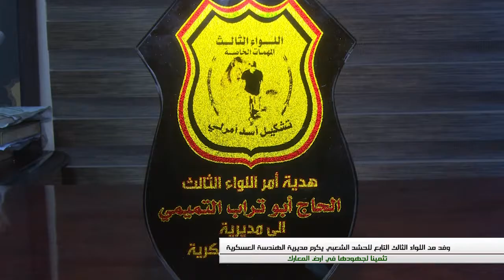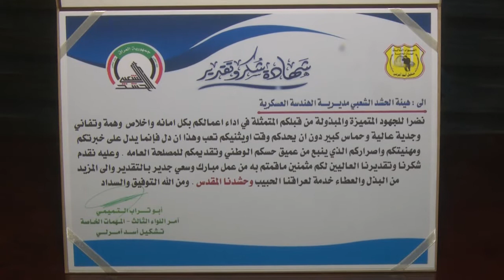الهندسة العسكرية/وفد من اللواء الثالث التابع للحشد الشعبي يكرم مديرية الهندسة العسكرية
وفد من اللواء الثالث التابع للحشد الشعبي يكرم مديرية الهندسة العسكرية
 تثمينا لجهودها في ارض المعارك